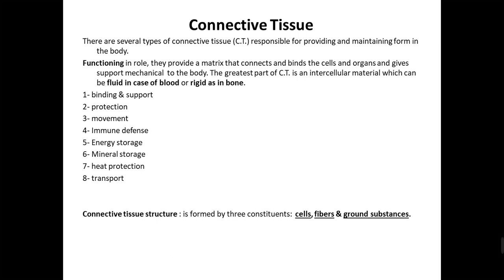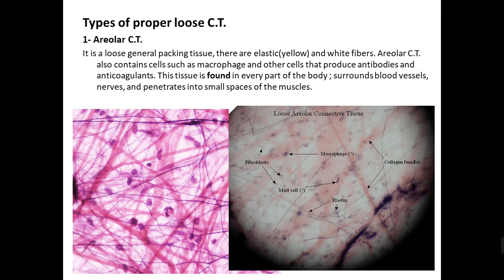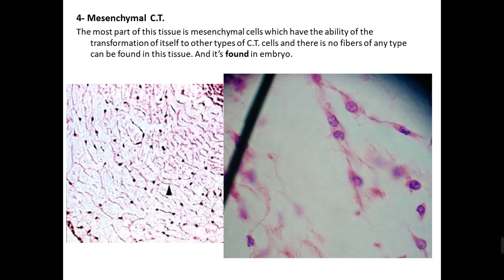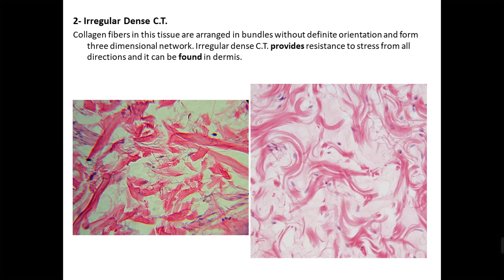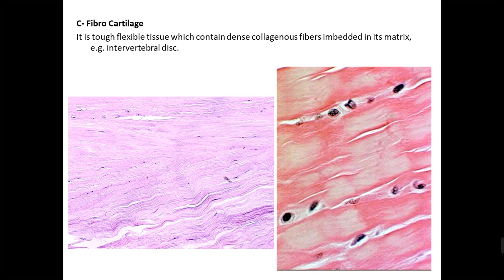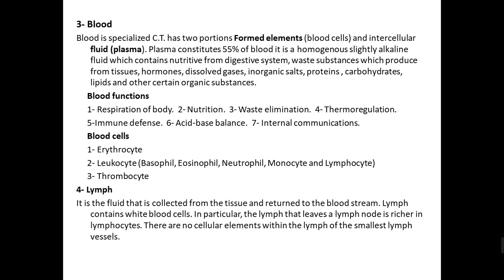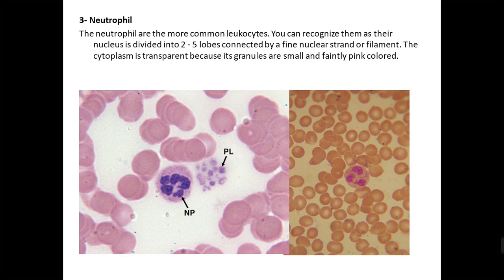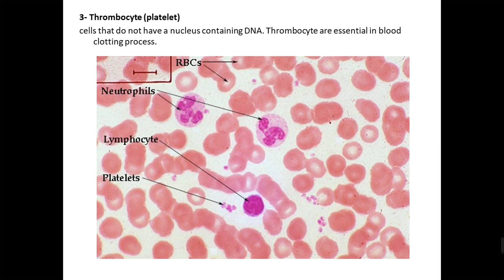lab 5 connective tissue صيدله